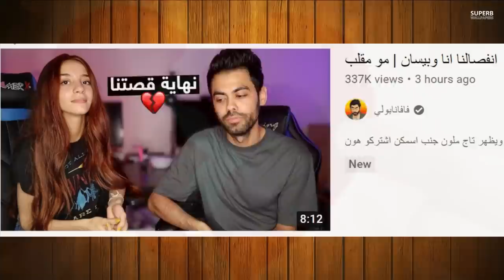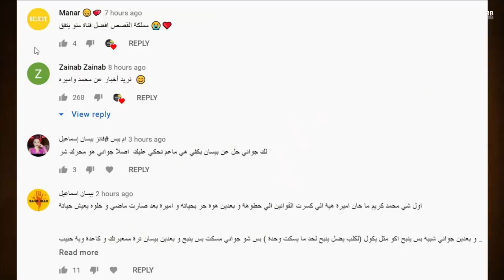الحقيقة الذي لم يلاحضها بحقيقة انفصال وسام تيكت وبيسان وزاج اميرة الحسين وقمر مار تحب نور مار؟ صدمه